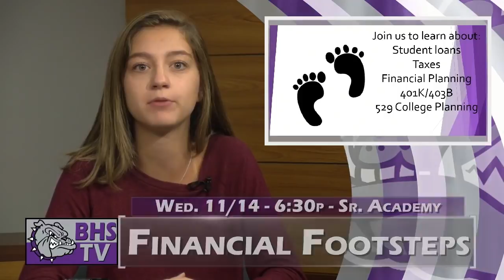Brownsburg High School TV News - Monday, November 5th, 2018